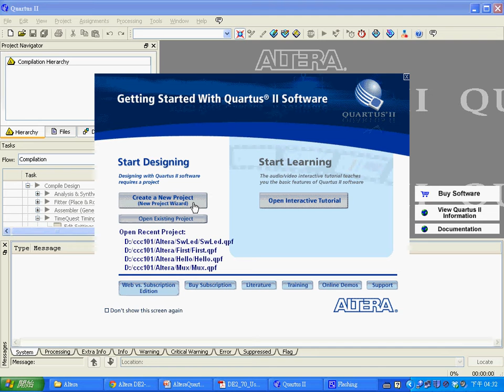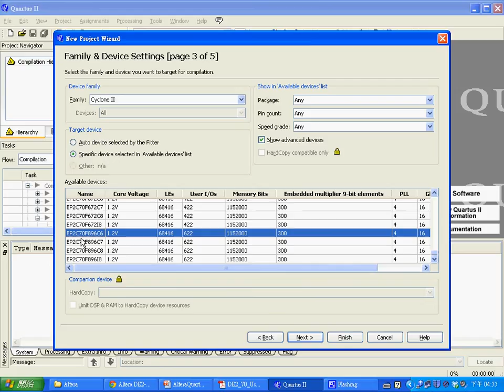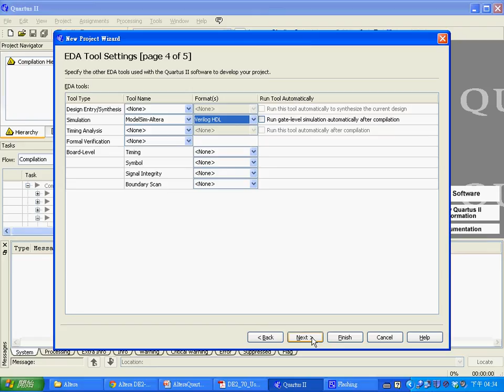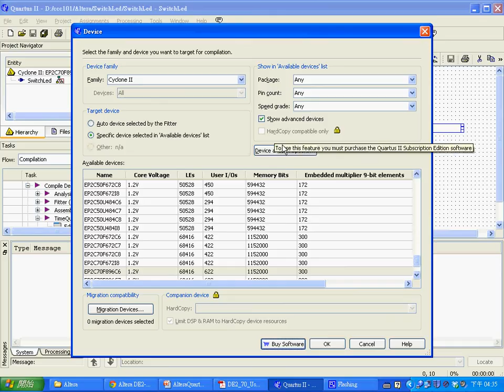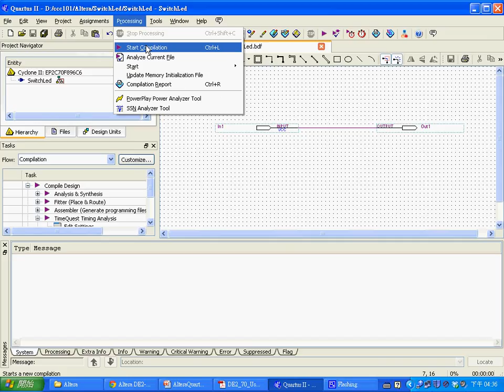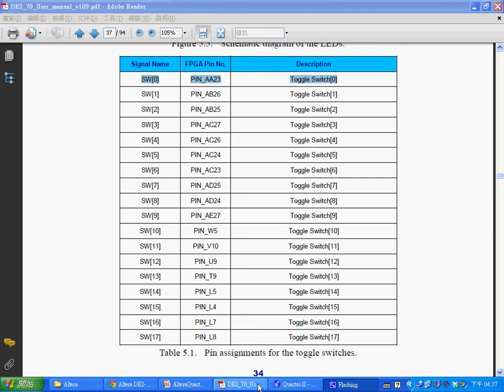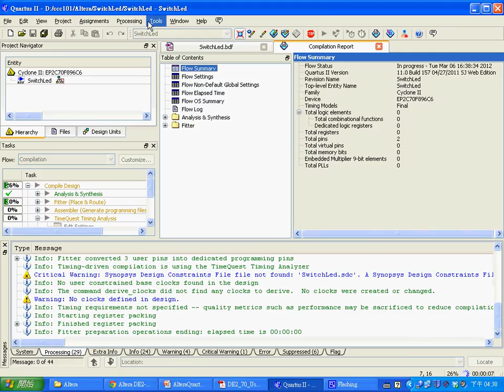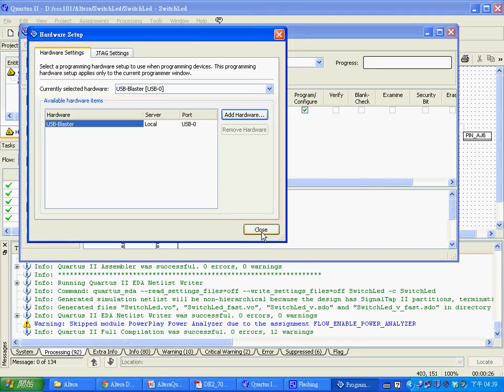Altera DE2-70 開發板的最簡單範例 (使用 Quartus II 11.0) -- AlteraSwitchLed.avi